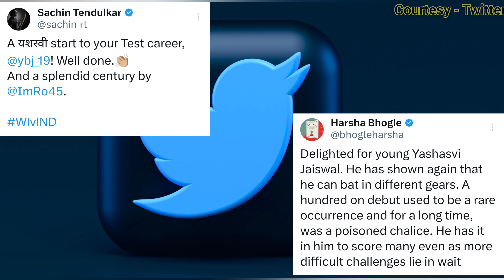IND v WI | DOMINICA | 1st TEST | DREAM DEBUT FOR JAISWAL | INDIA STUNS WINDIES WITH INNINGS DEFEAT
India started their WTC 23-25 cycle with a 2-match test series against West Indies. It was a dream debut for Yashasvi Jaiswal and also Ashwin showing his class once again.
Watch this video to find out how the match unfolded.